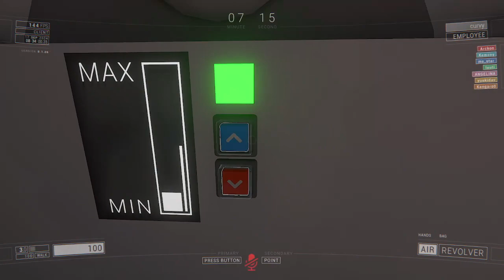Curvyelephant Sep 17, 2024 | Lockdown Protocol 5/7